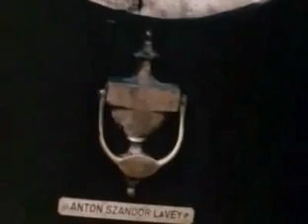LA IGLESIA DE LAVEY: LA MISA NEGRA 2/6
LA IGLESIA DE LAVEY: LA MISA NEGRA